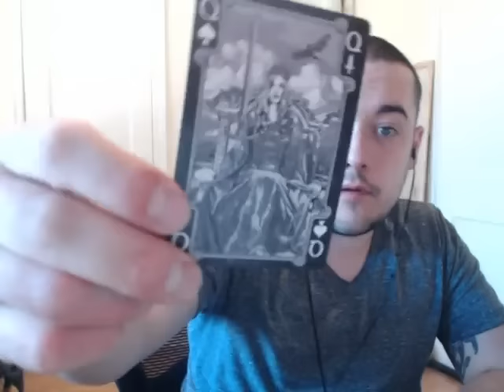Capricorn April 11 weekly Tarot Horoscopes | Intuitive weekly reading April 2016